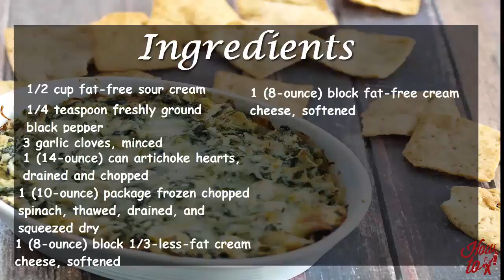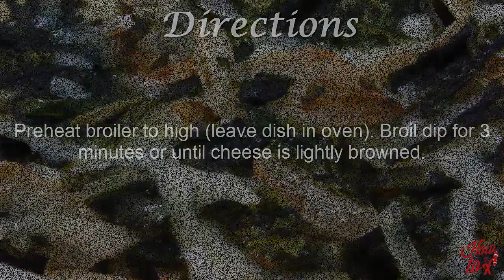Spinach and Artichoke Dip | How to Make Spinach and Artichoke Dip | Homemade Spinach and Articho